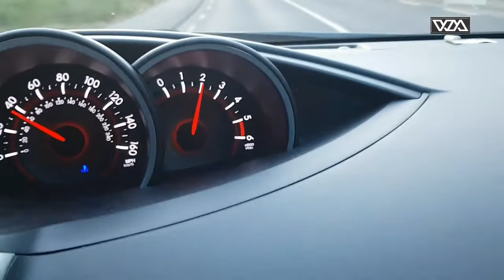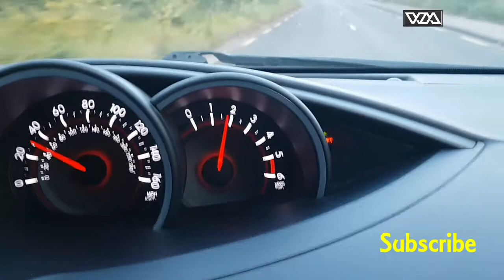Switch off Seat Belt Sound Toyota Verso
Toyota verso switching off driver side seat belt sound, this will only switch off driver side seat belt sound, Same procedure for other seats front and back.

I do not take any responsibility weather unplugging the connection harness would effect in the functionality of the air bag(s). I haven't tested whether it would or wouldn't effect on normal function of airbag(s), This video is for educational purpose only and it is your responsibly to wear the seat belt all the times while driving.